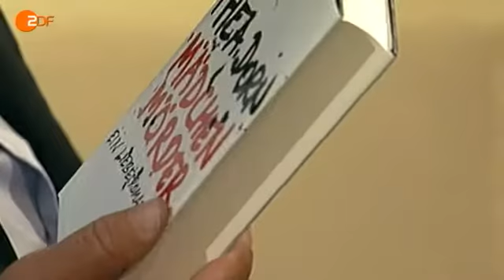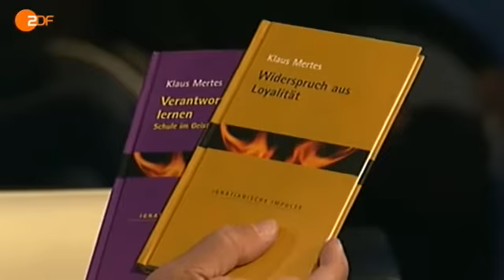Das Philosophische Quartett: Tugend - reine Übungssache (1/5)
Das Philosophische Quartett
Tugend - reine Übungssache
vom 13. September 2009

Gäste:
Thea Dorn, Publizistin

Ausgehend von den eklatanten sittlichen Verfehlungen berühmter Wirtschaftsführer und den damit verbundenen, an uns gerichteten Politiker-Appellen, zur Kardinaltugend der Mäßigkeit und zur Besinnung auf „die Werte", wie Anstand und Gerechtigkeit zurückzukehren, soll die Frage erörtert werden, ob diese Ruck-Reden nicht zwangsläufig ins Leere gehen, weil offensichtlich in Vergessenheit geraten ist, dass Tugenden nicht nur auf Einsicht beruhen, sondern eingeübt werden müssen, damit sie in gewohnheitsmäßiges Verhalten übergehen können.

Die bisherige Werte-Debatte, wie sie auch von den heimlichen Tugend-Erziehern in den Medien geführt wird, scheint auch deshalb so nutz- und sinnlos zu sein, weil die Tugend nicht mehr als verkörperter Wert begriffen wird und weil es an der für die Wertevermittlung nötigen , prägenden Kraft der Vorbilder fehlt.

Zum Gespräch über die Bedeutung der Willenstugenden für die Gesellschaft und die der Sekundärtugenden für das Kulturleben haben Sloterdijk und Safranski die Publizistin Thea Dorn und den Jesuiten-Pater Klaus Mertes eingeladen.